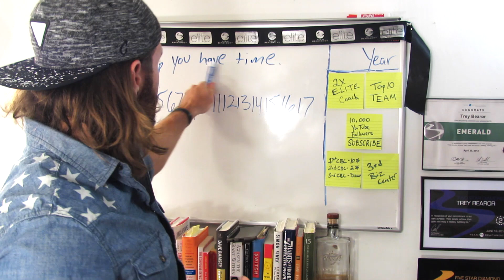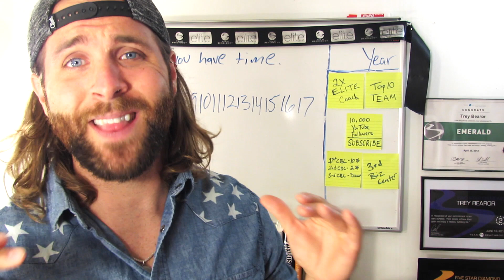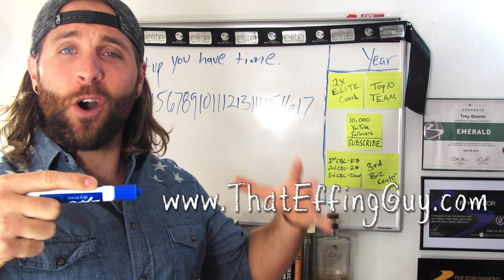Time Management Tips to Increase Productivity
In this video, Trey Bearor discusses how to stay laser focused on the activities that need to get done versus distractions and multi-tasking. Here is a great activity to do to show you that your time is being wasted by doing too many things at once and how you can stay focused on one thing at a time and finish your to do list every day without feeling like you didn't get A DAMN THING accomplished.

Trey Bearor - Top #3 Elite Male Beachbody Coach